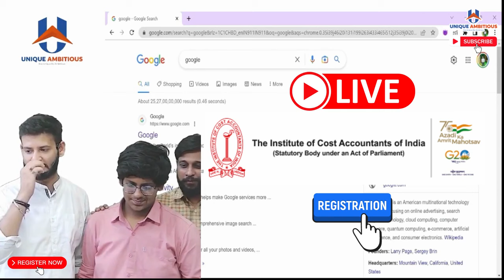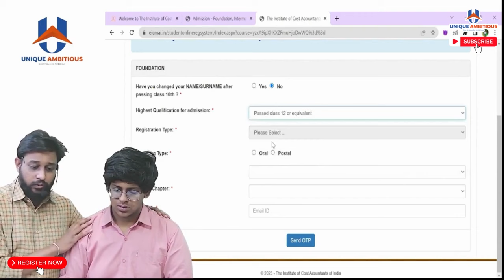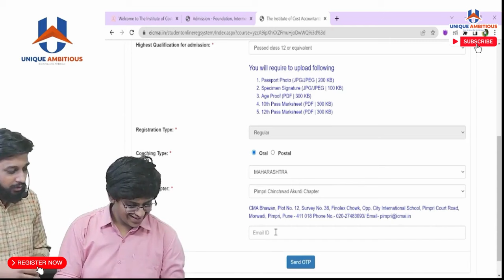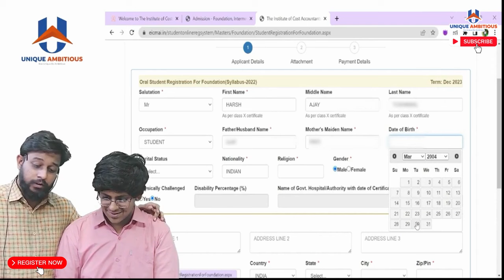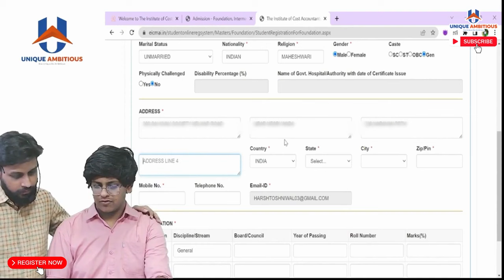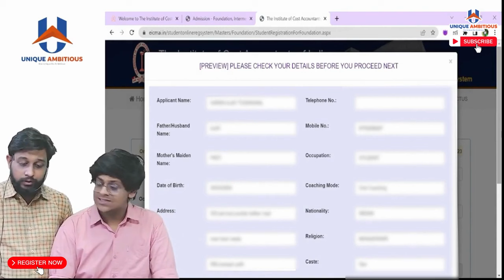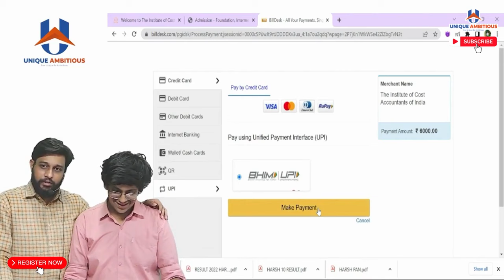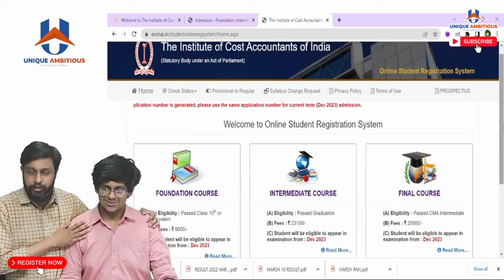CMA Foundation Registration Process June 2024 | Step By Step Guide | NEW PROCESS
India's Best Coaching for 11th Commerce, 12th Commerce, CMA Foundation, CMA Inter & CMA Final with a wide coverage of all topics! Visit now and crack your exams.